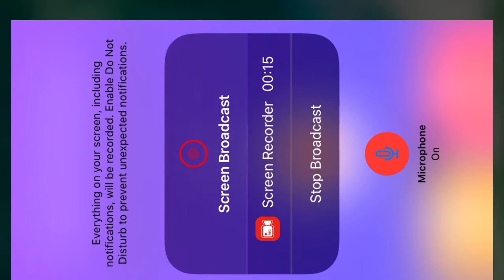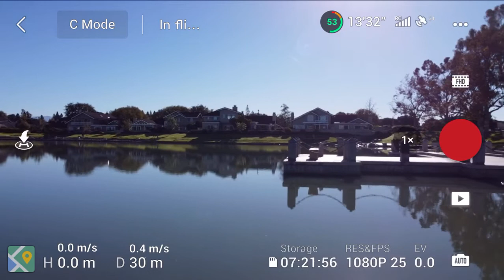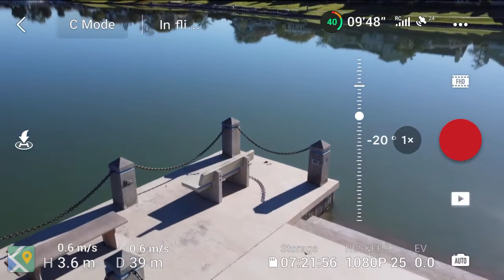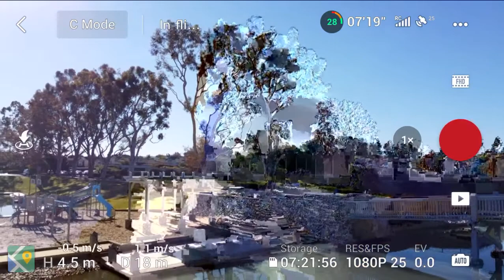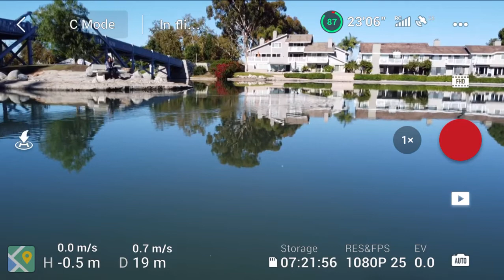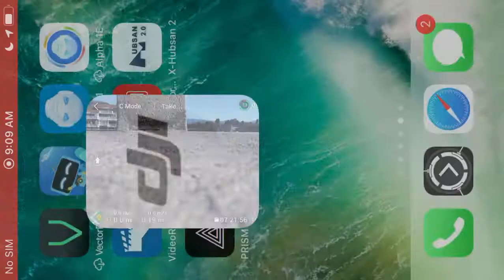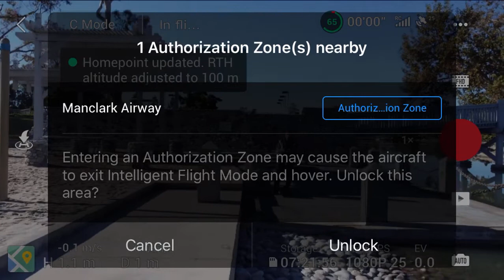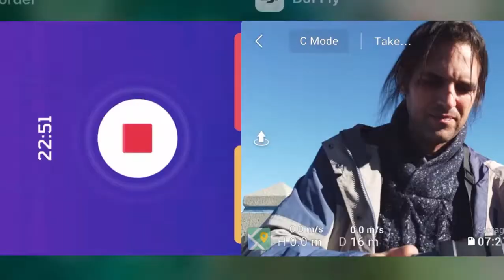Dji mini 2 is still the best value for your money as a beginner who wants to get a drone